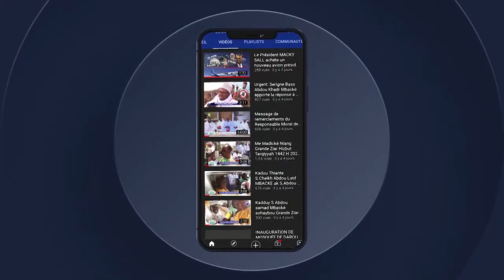Zikar Sam Fall Niaanu Serigne Cheikh Dieumb FALL khalif général des Bayes FALL